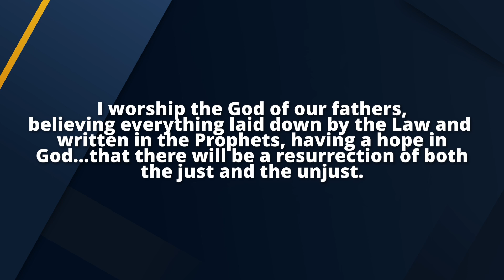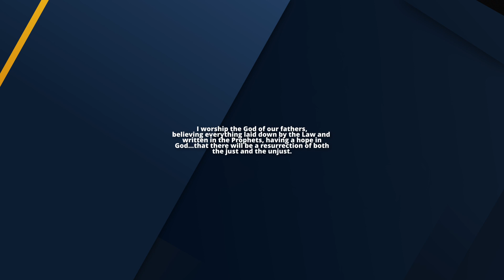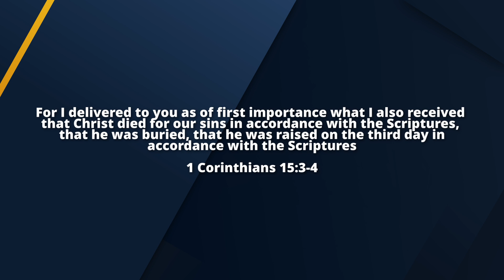Knowing God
In Week 3 of "Growing in God Confidence," we explore Acts 24 and learn from Paul's unwavering confidence in God, even amidst persecution. Paul's strength was rooted in a deep understanding of Scripture and God's character, particularly his belief in the resurrection of Jesus. This foundation gave Paul the courage to stand firm before Governor Felix, boldly proclaiming the gospel's truth, even when it was uncomfortable. The lesson for us is clear: true confidence in God comes from knowing Him through His Word. As we grow in our understanding of God, our trust and confidence in Him will naturally deepen, equipping us to face challenges with courage and conviction.